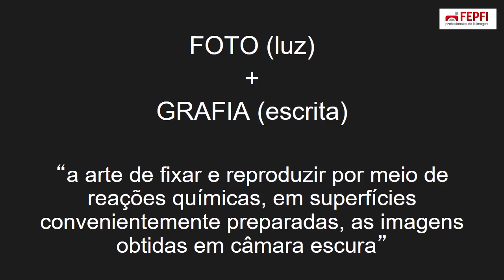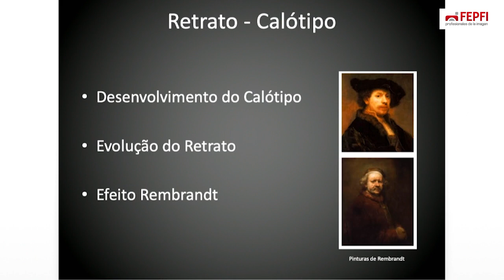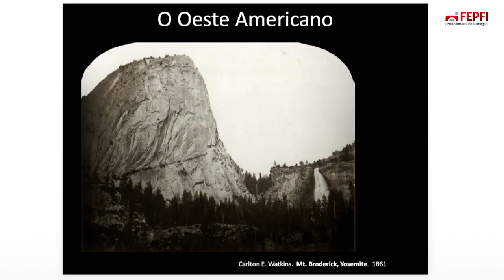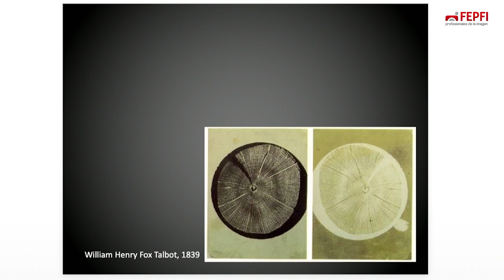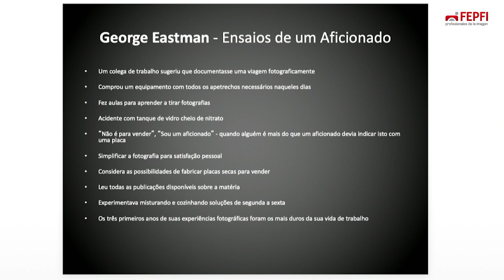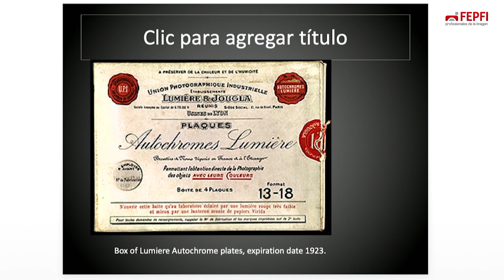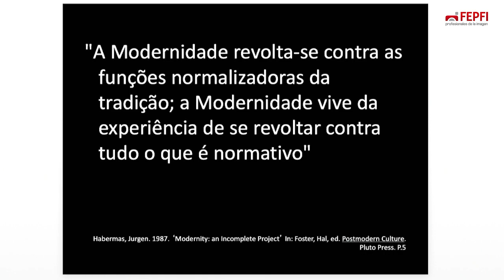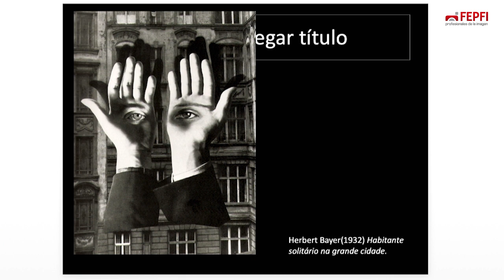Historia de la fotografía. Rita Rocha